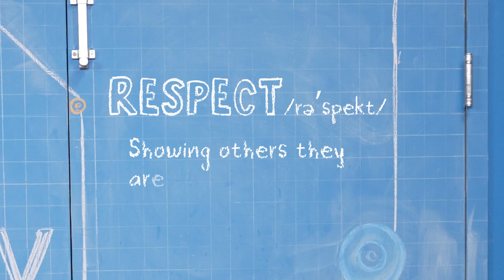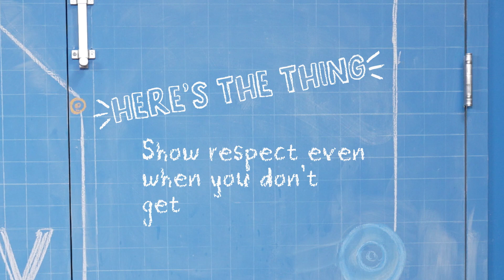Elementary Lesson, Feb. WK2@StPeteFirst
Elementary Lesson, Feb. WK2 - Bible story: Love Your Enemies, Matthew 5:43-47. Bottom Line: Show respect even when you don’t get along!